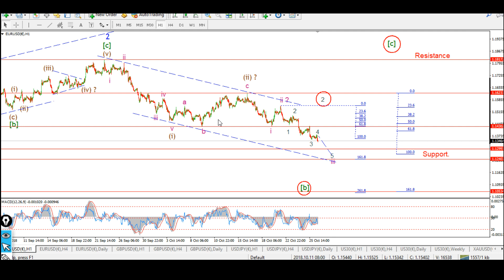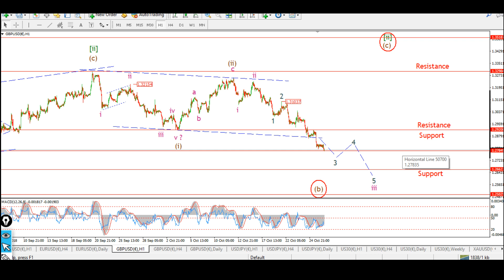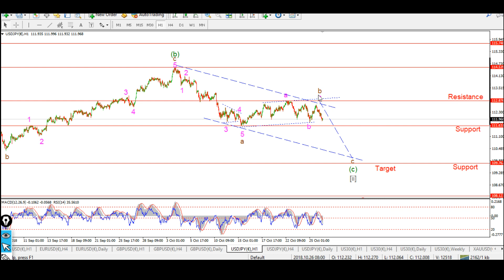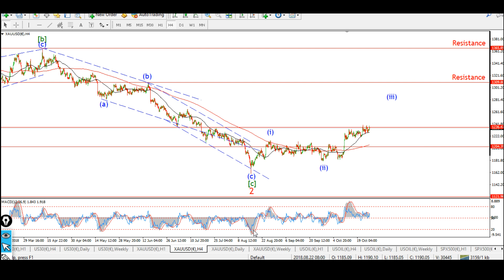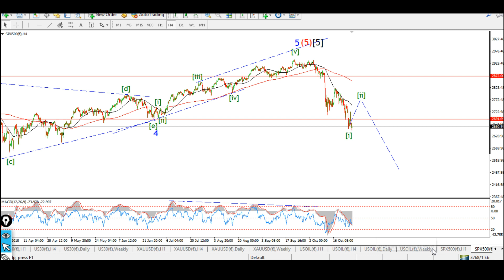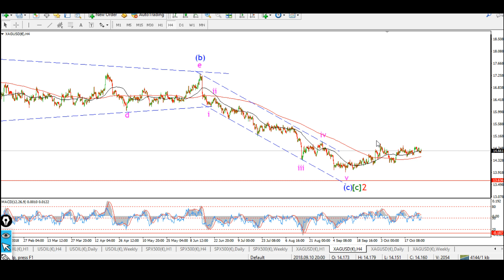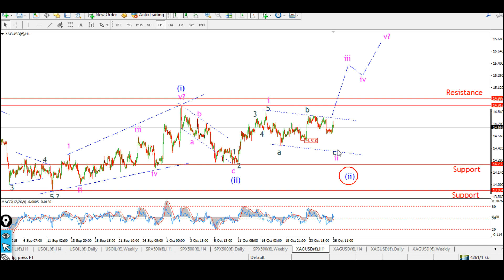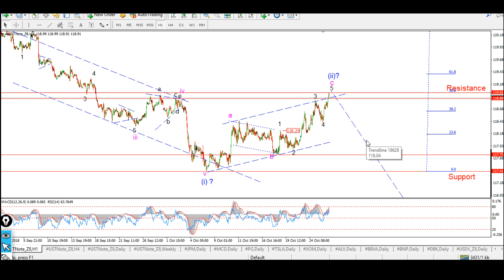Bear market signals everywhere - BULLWAVES.ORG Elliott wave update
Elliott wave analysis, GOLD, CRUDE, DOW JONES, S&P500, US10yr, SILVER, USDFX, EURUSD, GBPUSD, USDJPY,